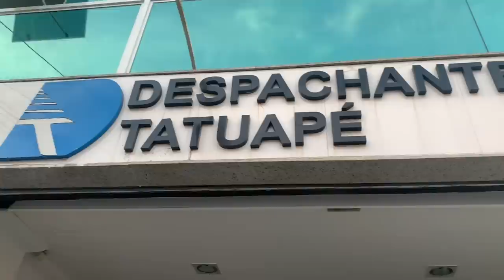LEVEI OS INTEGRANTES DA CASA PRA BALADA